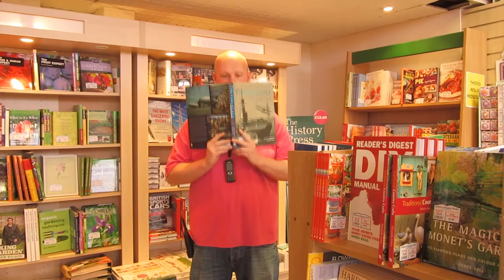Glebe Garden Centre Leicester Youtube Trailer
Welcome to the Glebe Garden Centre Youtube Channel. We are a small independent garden centre located in Countesthorpe, Leicestershire.